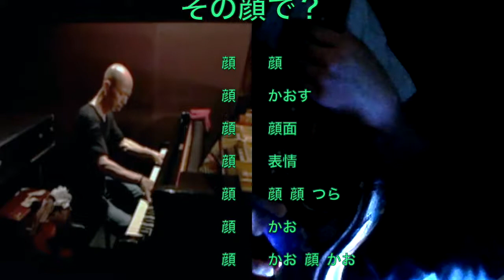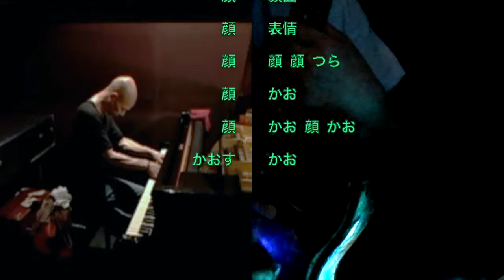山田さんVS混沌コントロール